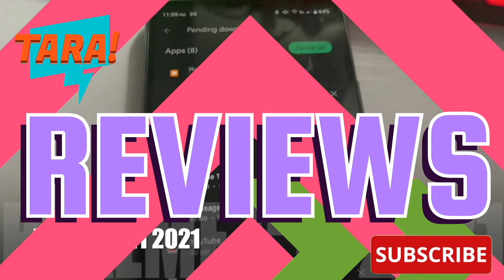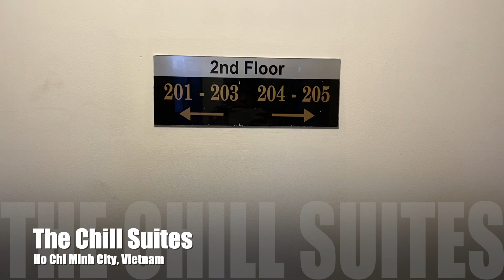THE CHILL SUITES HO CHI MINH VIETNAM